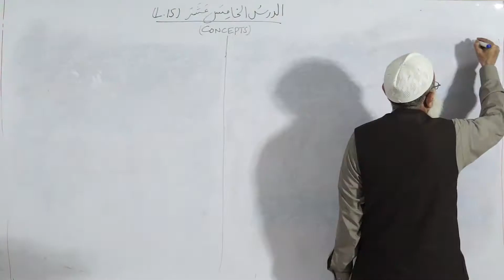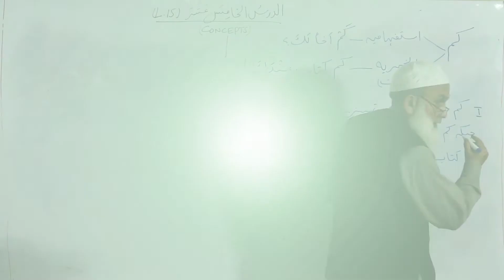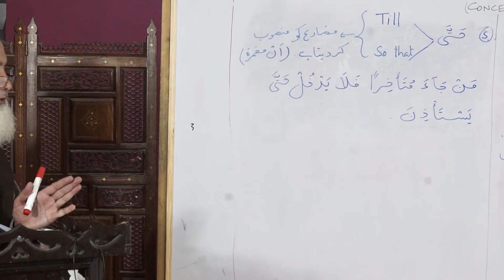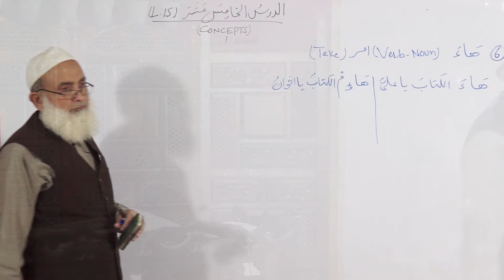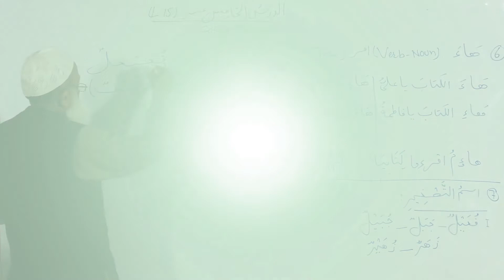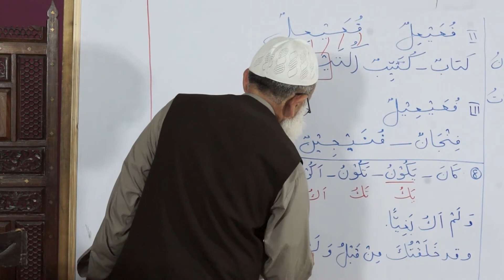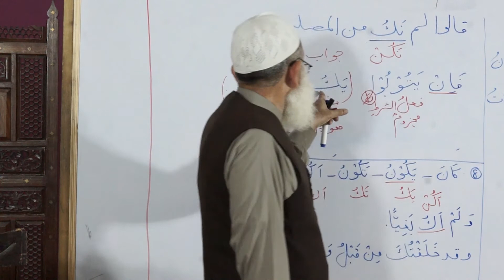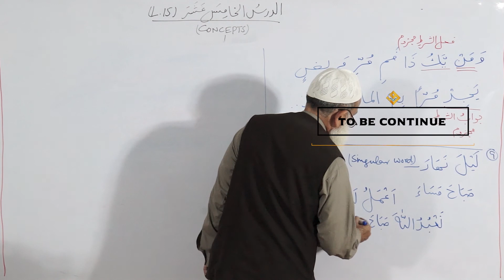86-Durus ul Lughat ul Arabia Book 3 Lesson 15, Concepts 3/3 ( دروس اللغۃ العربیۃ )